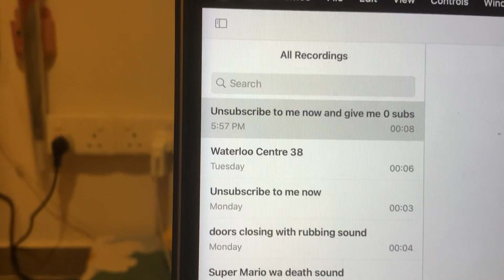Watch me now